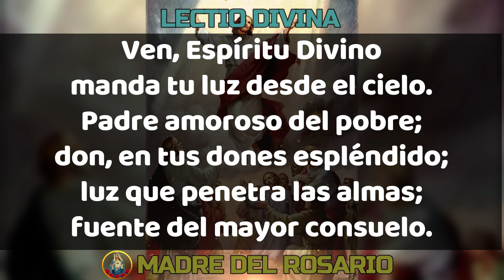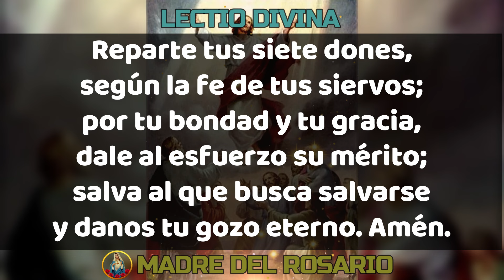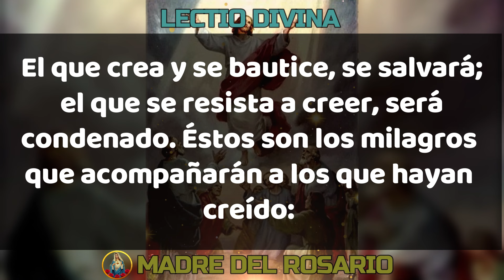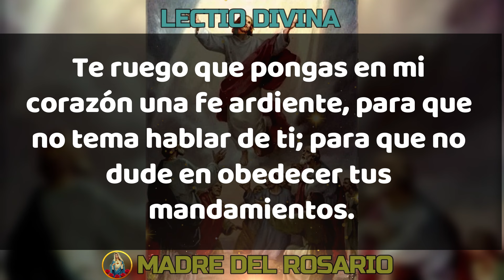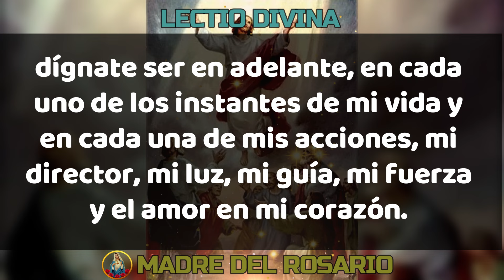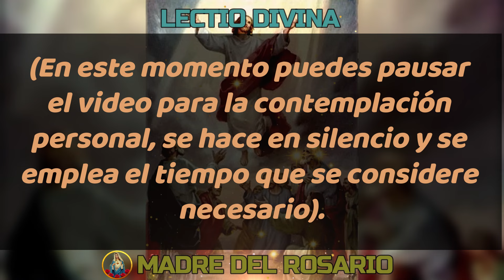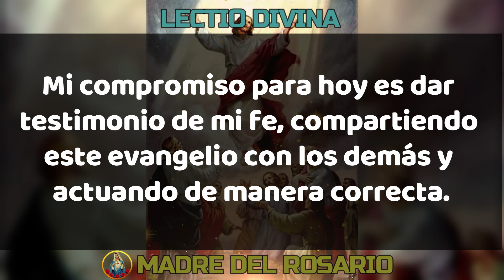LectioDivina 💖 EVANGELIO DE HOY 💖 DOMINGO 12 de MAYO de 2024 [Reflexión] LECTIO DIVINA